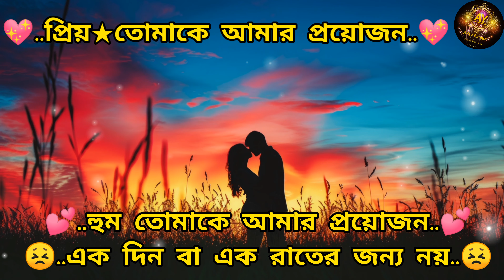প্রিয় তোমাকে আমার প্রয়োজন হুম তোমাকে আমার প্রয়োজন এক দিন বা এক রাতের জন্য নয় ২০২৪ AYtv bangla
প্রিয় তোমাকে আমার প্রয়োজন হুম তোমাকে আমার প্রয়োজন এক দিন বা এক রাতের জন্য নয় ২০২৪ AYtv bangla || Heart teaching bangla story || Bangla sad romantic story.